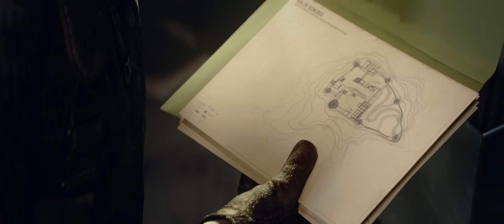CGI 3D Animated Trailers: "RAID World War 2 Cinematic" - by Bläck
Check out this cool CGI 3D Animated trailer for Raid: World War 2 video game by the talented team at Bläck!

Raid: World War 2 is an action packed game by Starbreeze and Lion Game Lion, evolving around four strong characters forced to work together behind enemy lines, raiding nazi strongholds and creating havoc.
When creating a cinematic trailer for the game, we went for an approach built on suspension rather than action. We were inspired by classic WW2 thrillers and wanted to build the story around the characters and the dynamics within their tight little group. In a story like this, the locations and settings are just as important as the characters. It was great fun to create them, researching neoclassical architecture, art deco design and adding all the details that helped set the stage for a classic suspense heist scene played out during a stormy night deep inside enemy territory.